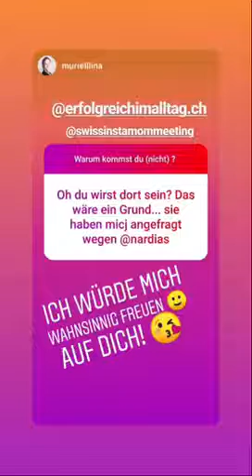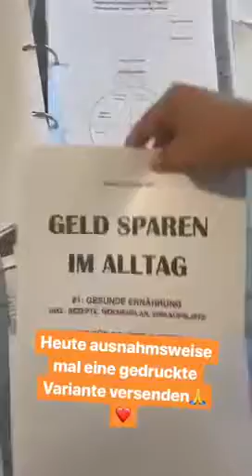Insta-Tagesinput-300818- Kreditkarten, Zahlen kennen